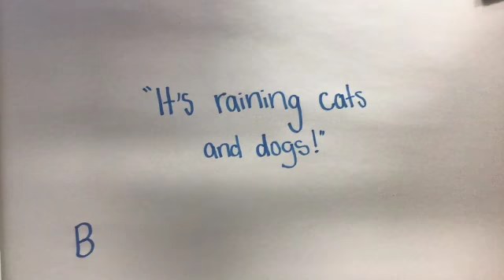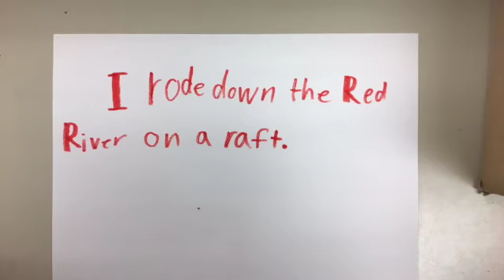Figurative Language Stopmotion Movies by Bonneville Elementary 6th Graders